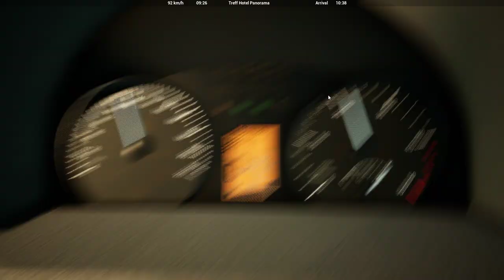Fernbus Simulator | Mercedes-Benz Sprinter | Ryzen 5 5600x - GTX 1050 Ti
✅ Fernbus Coach Simulator CHEAP for 12€
⬇️SPECS:
➤ OS: Windows 10 Pro 64-bit
➤ CPU: AMD Ryzen 5 5600X 6-Core Processor
➤ RAM: 16.0GB Dual-Channel DDR4
➤ GPU: NVIDIA GeForce GTX 1050 Ti 4GB (Gigabyte)
➤ Wheel: Logitech Driving Force GT